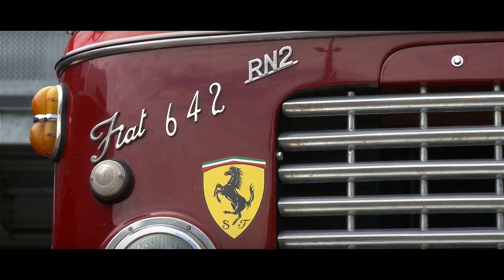FIAT 642 RN2 BARTOLETTI FERRARI TRANSPORTER - Jacky Ickx watching F1 cars loaded on truck - SCC TV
The 642 N2 was bought by Ferrari in 1957 and was converted by Bartoletti in order to have a workshop to repair cars and a place where the drivers of the truck could sleep and relax (the trips in order to go on tracks such as SPA-Francorchamps or Nurburgring were really long and difficult during the 50s and 60s). The 642 was sold by Ferrari in 1963 and was used by a coveyor from Modena. In 1988 it was found in a shed near Cremona, Italy in very bad shape: only the engine worked properly, but the body had been attacked by rust. The truck was bought by an American collector in 1988 and was restored.
There is another truck that was transformed by Bartoletti for Ferrari, a Fiat 682 N2. Probabily dated 1957 too.

Thanks for the thumbs up if you liked this video!